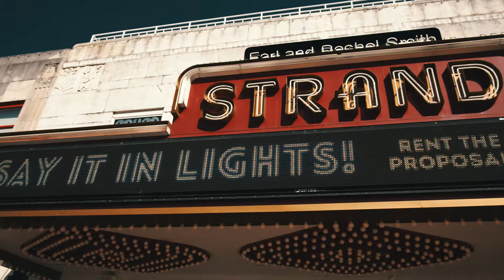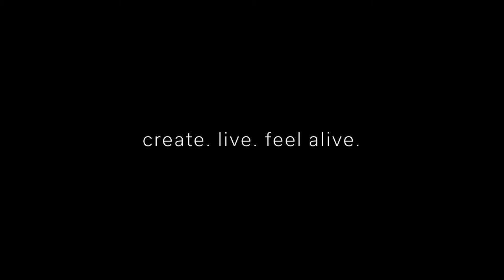Create. Live. Feel Alive.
When you do what you love you feel alive. Go for it.

I filmed this in Marietta, GA. It's about 20 min north of Atlanta.
I walk through this square all the time but I never thought about filming it until recently. The shots came out dope right?

Camera: BMPCC4K
Lens: Rokinon Cine 12mm